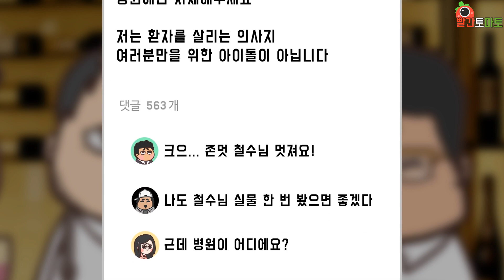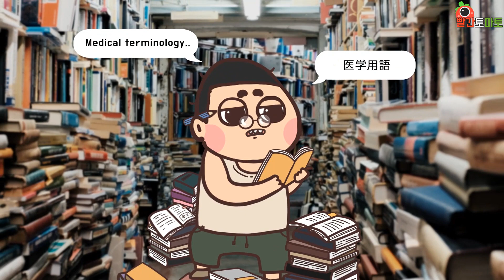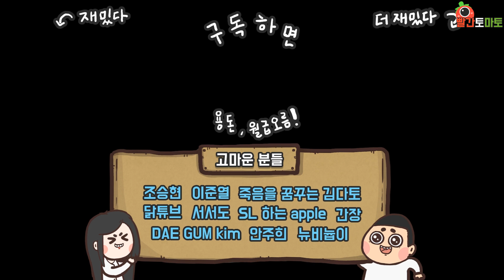입만 열면 거짓말이 나오는 백수가 효도하는 방법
제작 : 빨간토마토, 노랑파, 희희